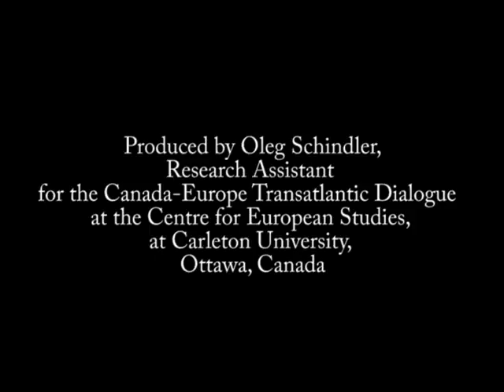Towards 100 % Climate Protection - Detlef Gerdts, Osnabrück - Carleton Policy Workshop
Osnabrück, situated in the North of Germany, with 160,000 inhabitants, is one of 19 German cities and counties besides, for example, Frankfurt and Hanover, that is engaged in a Federal Research scheme to determine if and how it will be possible to stay below the 2 degree goal until 2050. This means cutting greenhouse gas emissions by 95% by 2050 and energy demand by 50% in comparison with 1990 levels.

In his remarks, Mr. Detlef Gerdts, Head of the Department of Environment and Climate Protection, Osnabrück, Germany discusses how his city it tackling this challenge.

This video is from the Policy Workshop: "Climate Change and Renewable Energy Workshop,"  held at Carleton University in Ottawa, Canada on October 1 - 2, 2015. The workshop was supported by the Canada-Europe Transatlantic Dialogue (CETD) and the Centre for European Studies (EU Centre of Excellence) at Carleton University. CETD receives funding from the Social Sciences and Humanities Research Council of Canada (SSHRC), and CES receives funding from the European Union and Carleton University. The views expressed in this video are solely those of the speaker, and do not reflect the views of CETD, CES, the European Union, SSHRC, or Carleton University.

Further information, written summaries, and presentations from the workshop are available